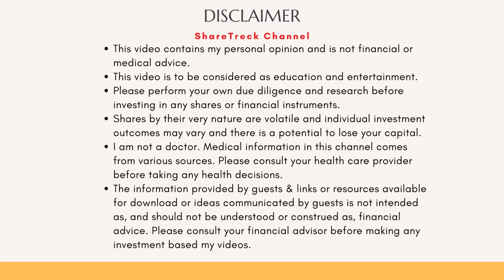Understanding the FDA Approval Process for Gene Therapies: Step-by-Step Explanation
Learn about the comprehensive FDA approval process for gene therapies, from preclinical research to post-marketing surveillance. Discover the key milestones, including IND application, clinical trials, BLA submission, and FDA review. Understand the involvement of external experts and advisory committees, and the decision-making process for approval. Explore the post-approval steps, such as manufacturing, labeling, distribution, and ongoing regulatory oversight. Stay informed about the continuous monitoring and potential updates in the evolving field of gene therapies.